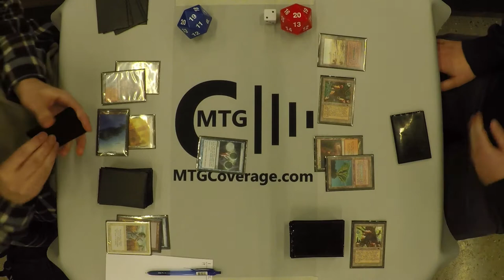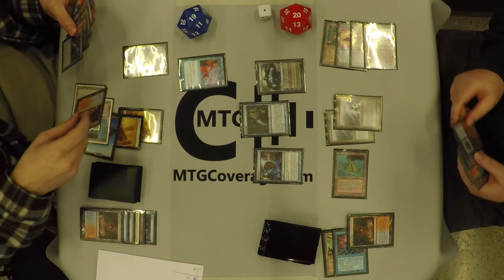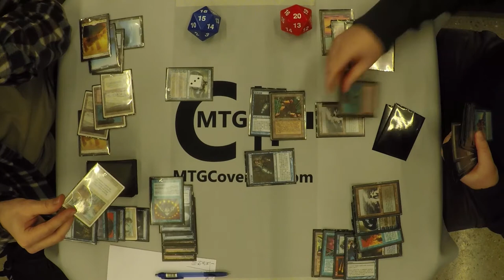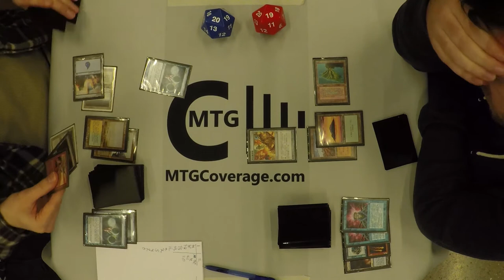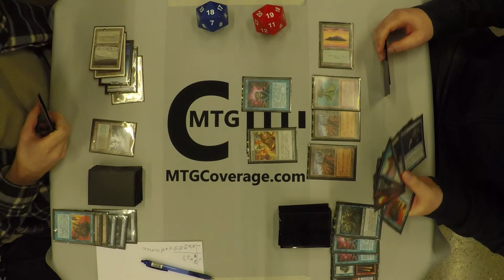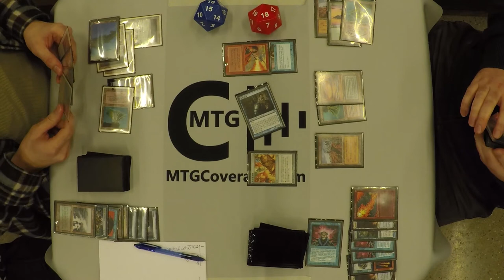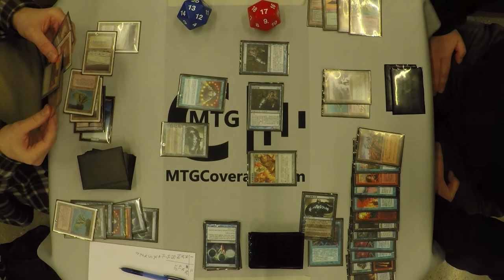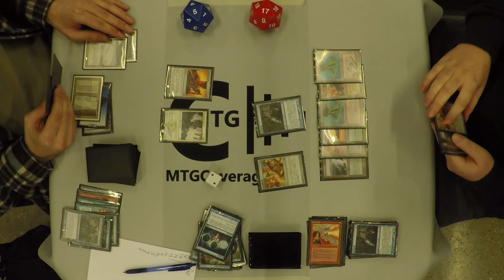Semi Finals - Nils Delphin vs Sveinung Nøding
Grixis Control vs UW Control

Edit: Part of the Semi Finals are missing due to techinical problems.

Legacy Tournament 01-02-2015 (Escape, Oslo, Norway)